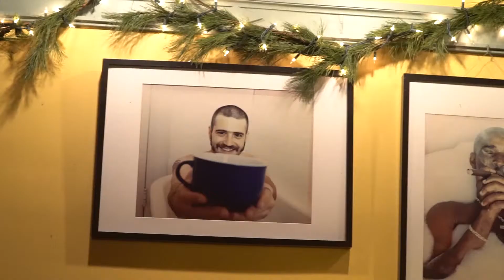Me and My Guitar Tour: Tryst (Washington D.C.)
Winter of 2018 I went on tour with Alexi again.
This time he went on a solo acoustic tour.. we traveled to several different cities where we did radio stops and shows to help promote his recent project "25/8"